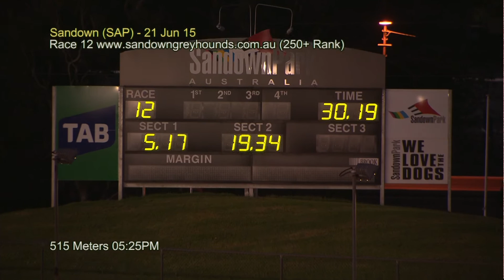SAP SUN 21 JUN 15 R12